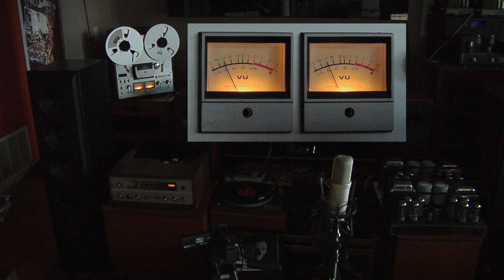Andy Williams Where or When Fisher 500C Garrard KEF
Andy Williams
Where or When
Fisher 500C
Garrard Lab 80
KEF Reference Model 4 speakers